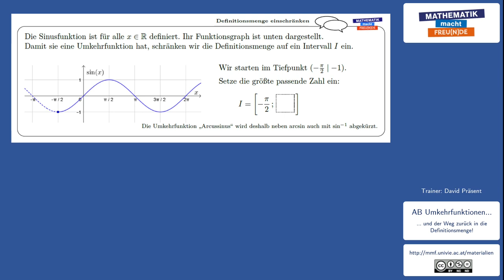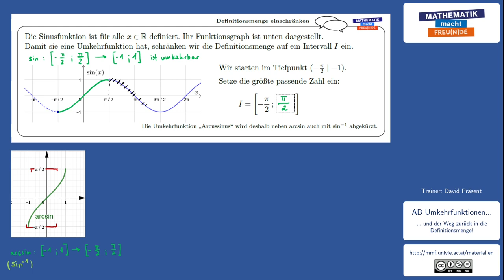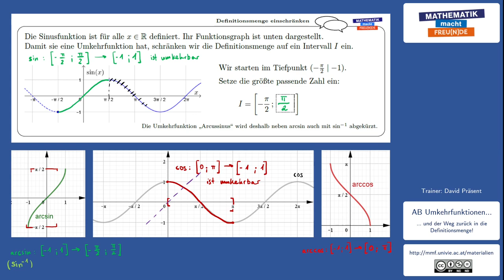Umkehrfunktionen der trigonometrischen Funktionen